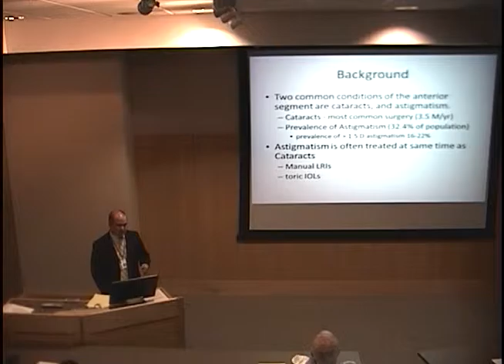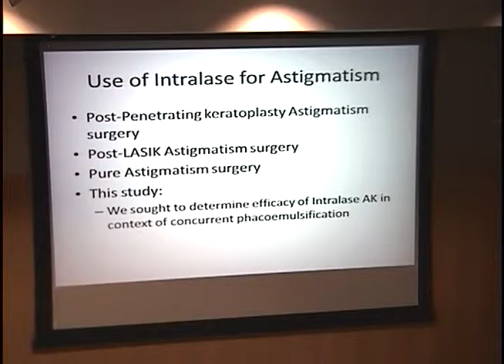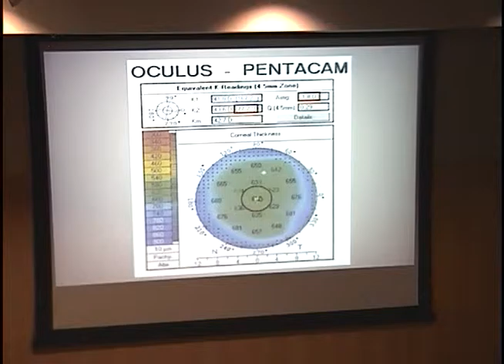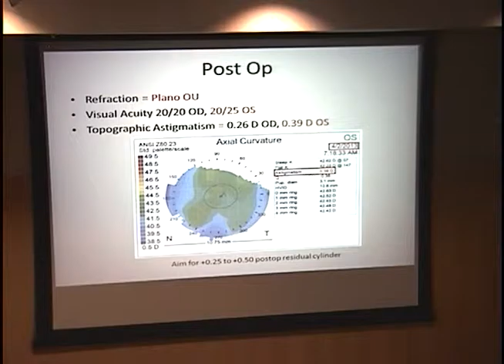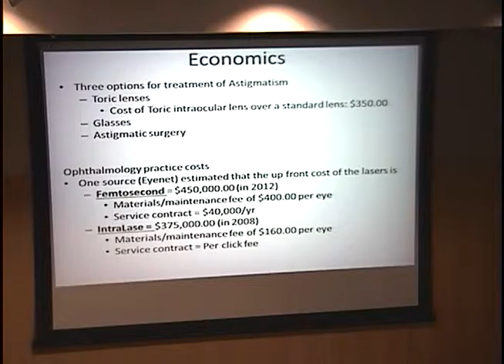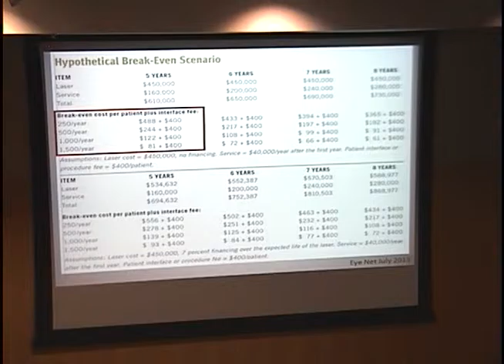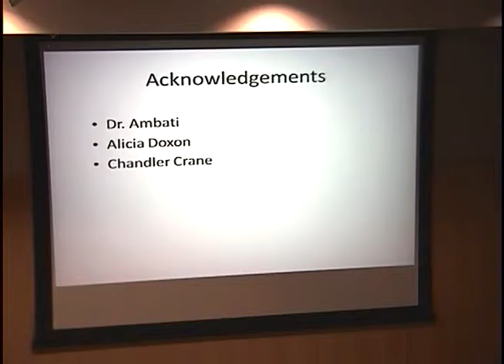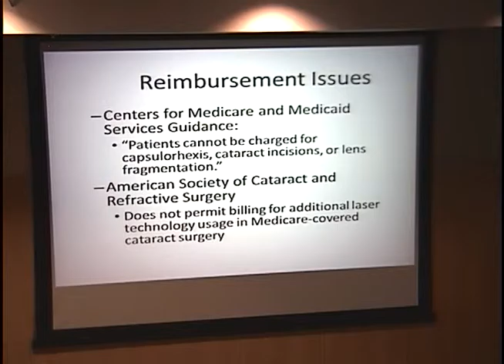Laser Astigmatic Correction: Using Intralase With Phacoemulsification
Title: Laser Astigmatic Correction:  Using Intralase With Phacoemulsification
Presenter: Max Padila